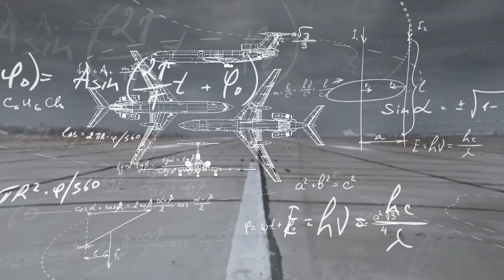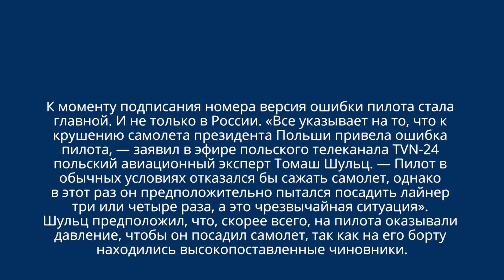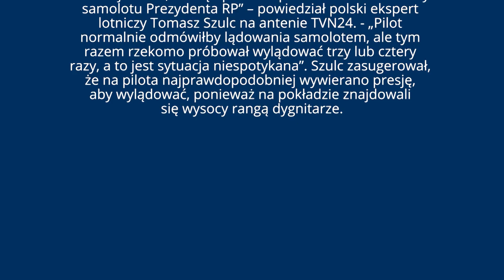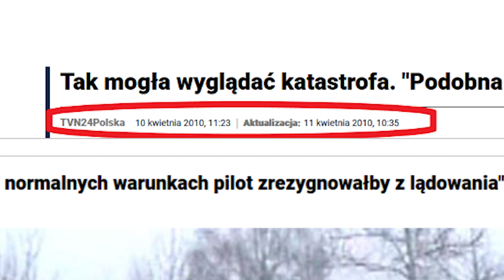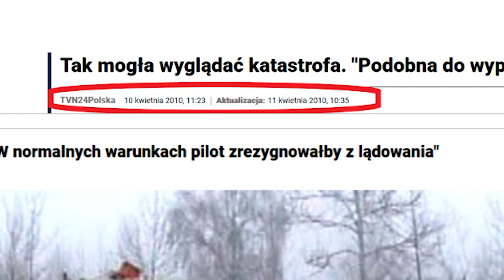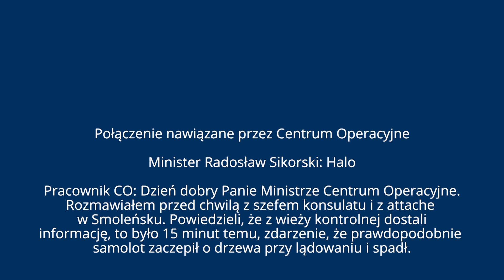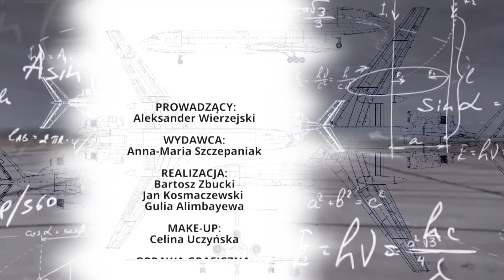TVN24 wiedział o zamachu? | Macierewicz | 10.04.2010 fakty, odc. 243